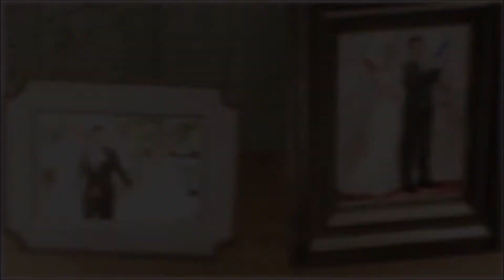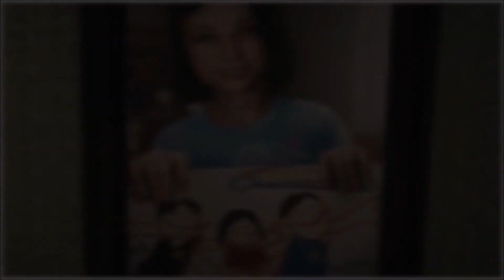The Evil Within 2 Ultrarickyman Style Episodio 18